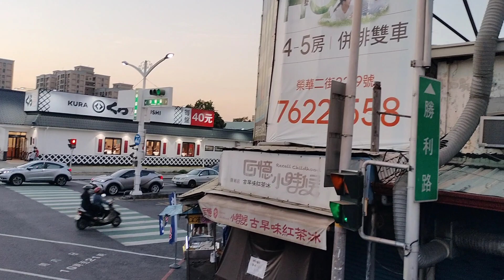2024年2月15日